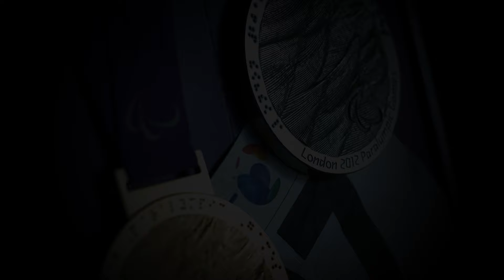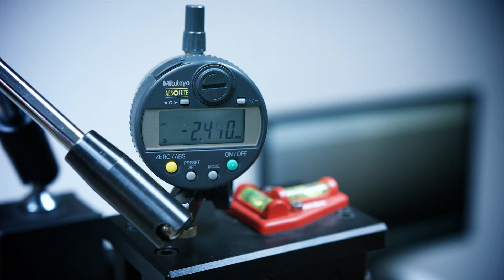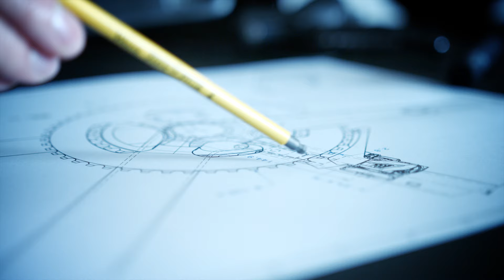Rám Duratec Phantom: Emoce zalité v kompozitu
Představení nového silničního modelu Phantom fascinujících tvarů i vlastností! Prvotřídně zvládnuté technické linie a hlavně vysoká preciznost zpracování. Produkt špičkové úrovně vyvinutý i vyrobený v ČR.